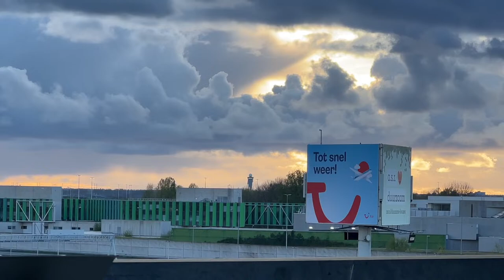Live: Rainbow at Amsterdam Schiphol Airport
Plenty of Heavy Arrivals and Departures at Beautiful Rainbow and Amazing Phenomena Caught in the Sky On Camera at Amsterdam Schiphol Airport today: Wednesday April 17th 2024: Plenty of Heavy Arrivals and Departures: A380, B747, B777, B787 Dreamliner, A330, A350 etc at Amsterdam Schiphol Airport today, Wednesday April 17th 2024. Welcome to ⁠⁠JOE ADAM Amsterdam Planespotting Live Stream ultra HD 60 FPS /1080P /10000 KBPS in the show of Live: Rainbow at Amsterdam Schiphol Airport

Here below the highlights of today:
00:01 Intro JOE ADAM/Latam
38:50 New Qatar Cargo B777-F
51:00 SINGAPORE B747-412F
1:21:33 Kenya B787-8 Dreamliner
1:24:57 China Cargo B777-F6N
2:52:55 China Southern A350-9
2:56:51 KLM B787-9 Dreamliner
3:00:59 Qatar Cargo B777-F
3:11:33 AIR CHINA B747-4FTF
3:16:57 RAINBOW AT SCHIPHOL
3:17:45 KOREAN B747-FB5F
3:19:28 Air India B787-8 Dreaml
3:20:31 SILKWAY WEST B747-83QF
3:39:12 EVERYONE IS WELCOME
3:51:00 KLM Boeing 777-306 ER
4:19:07 EMIRATES AIRBUS A380
4:40:30 Xiamen B787-9 FDreaml
4:53:42 El Al under Beautiful Sky
5:02:50 Etihad B787-10 Dreamliner
5:09:28 UFO SKY CAUGHT ON CAM
5:39:20 Kenya Airways Takeoff
6:16:35 OUTRO ROCK ON SEVAAA

🗓 Date Live: Wednesday April 17th 2024
📍location: Amsterdam Schiphol Airport

Welcome to ⁠⁠JOE ADAM Amsterdam @JoeAdamChannel Live Stream ultra HD 60 FPS /1080P /10000 KBPS. I created this channel so I could share my spot from the city where I live Amsterdam and the Netherlands with you.

Most of my videos are spot on live stream directly with the music, please check out my playlist, so you can experience these places as if you were there with me.

Hope you enjoyed this video. Join me again tomorrow 🎥

Thank you for visiting my channel, and I hope you enjoy touring with me virtually! 📺
Thank you for supporting me this way! 🤎